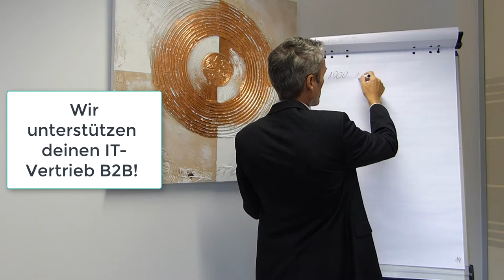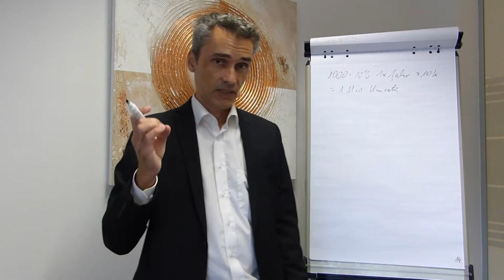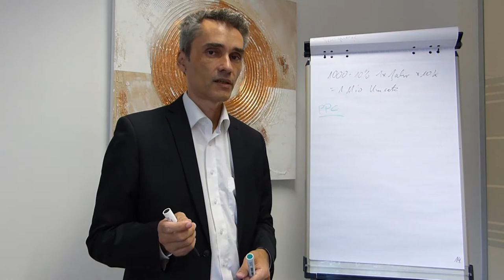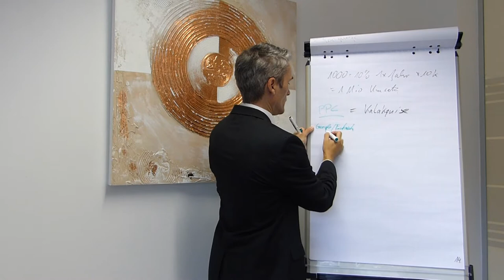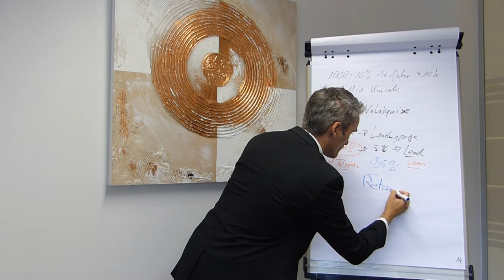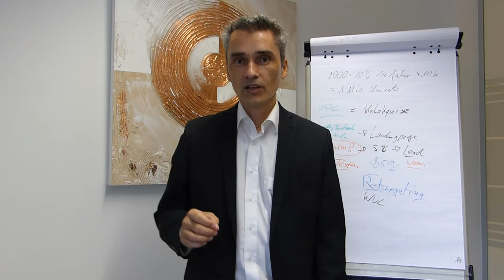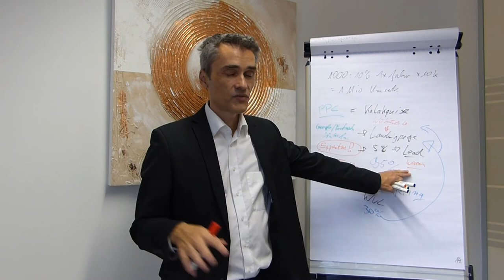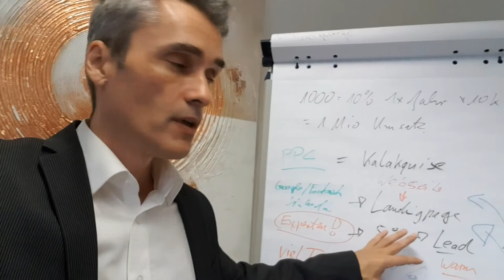B2B Marketing Automatisierung: Kundenfrage, automatisiert Zielgruppenbesitz-Aufbau für KMU's.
Ein Kunde frägt mich, wie kann automatisiert Zielgruppenbesitz-Aufbau für meine IT-Dienstleistung betreiben. In diese Video erhälst du die Antwort.

In meiner Akademie lernst du ein paar aus der täglichen Praxis erprobte Methoden und Vertriebsstrategien (auch ein paar Tipps und Tricks) für eine langfristig erfolgreiche Kundenakquise.

Happy Hunting!